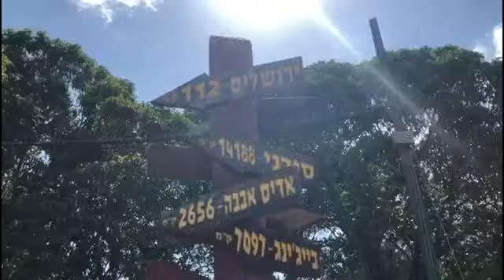הכי ישראלי יום העצמאות בכפר גלים .Кфар Галим. Мы НААЛЕ - в Израиле